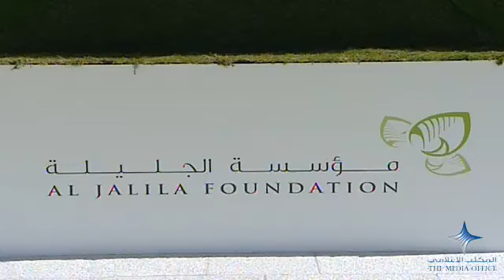محمد بن راشد يفتتح مؤسسة الجليلة لدعم التعليم والأبحاث الطبية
Monday, April 1, 2013 - UAE Vice President, Prime Minister and Ruler of Dubai His Highness Sheikh Mohammed bin Rashid Al Maktoum, accompanied by his youngest daughter, HH Sheikha Al Jalila, today officially launched the "Al Jalila Foundation" at a special ceremony held at the Mohammed Bin Rashid Academic Medical Centre in Dubai Healthcare City.

الاثنين 1 ابريل 2013 - افتتح صاحب السمو الشيخ محمد بن راشد آل مكتوم، نائب رئيس الدولة رئيس مجلس الوزراء حاكم دبي"رعاه الله"،  برفقة كريمته الصغرى سمو الشيخة الجليلة اليوم، رسمياً "مؤسسة الجليلة"، وذلك ضمن احتفالية أقيمت في مجمع محمد بن راشد الأكاديمي الطبي في مدينة دبي الطبية  بحضور سمو الشيخ ماجد بن محمد بن راشد آل مكتوم، رئيس هيئة الثقافة والفنون في دبي ومعالي مريم محمد الرومي، وزيرة الشؤون الاجتماعية ومعالي ريم إبراهيم الهاشمي وزيرة دولة ومعالي محمد إبراهيم الشيباني، مدير عام ديوان صاحب السمو حاكم دبي.